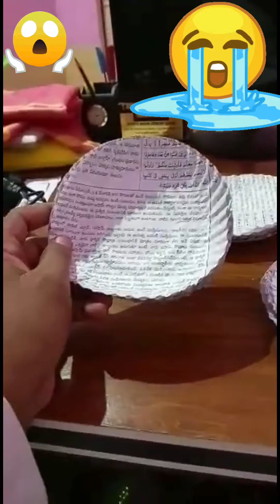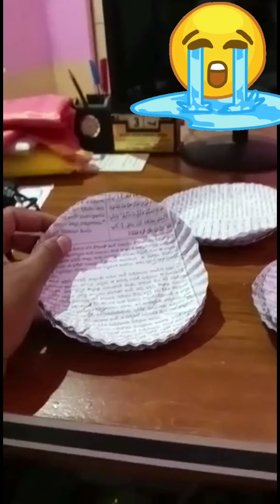😭allahuakbar quran ki be hurmati 😭kitab